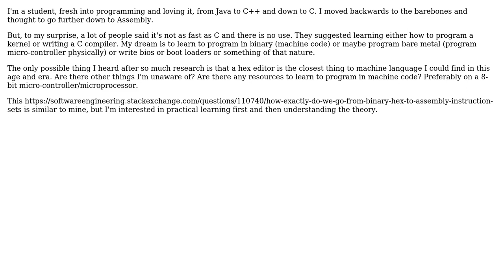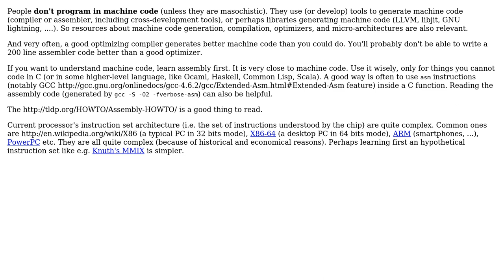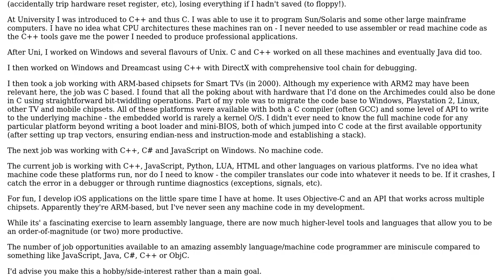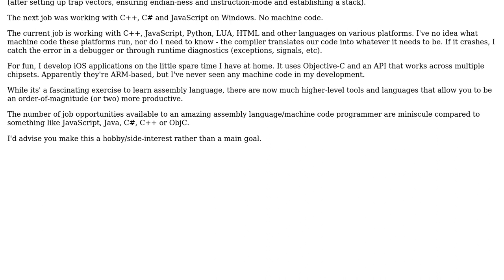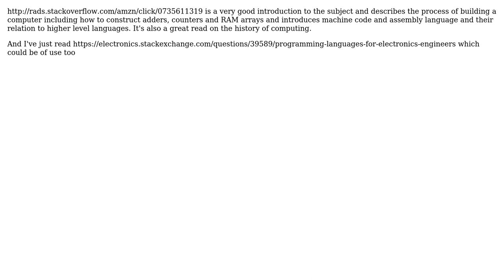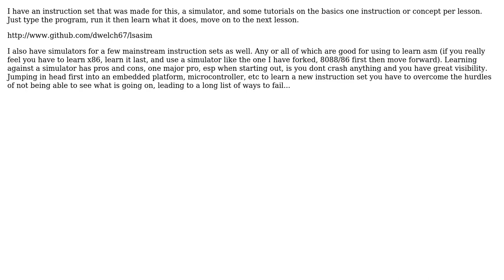Software Engineering: Resources on learning to program in machine code? (8 Solutions!!)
Software Engineering: Resources on learning to program in machine code?

With thanks & praise to God, and with thanks to the many people who have made this project possible! | Content (except music & images) licensed under CC BY-SA | Music | Images & others | With thanks to user Tikhon Jelvis user old_timer user Maxpm user Matt Stephenson user JBRWilkinson user Dynamic user Daniel Scocco user br3w5 user Basile Starynkevitch user AceofSpades and the Stack Exchange Network Trademarks are property of their respective owners. You are responsible for your own actions.